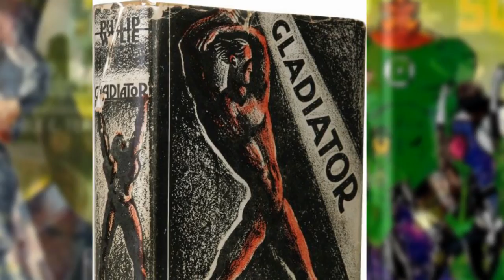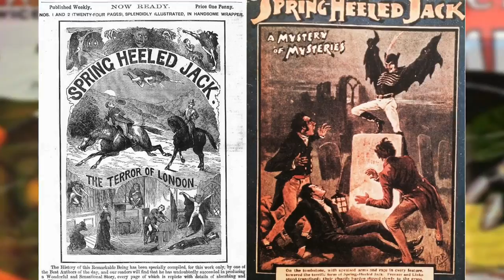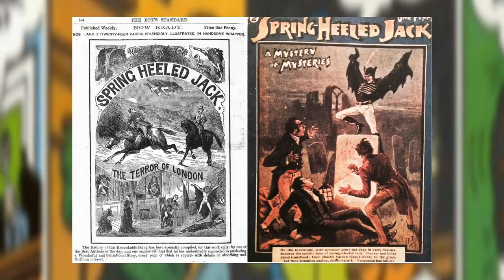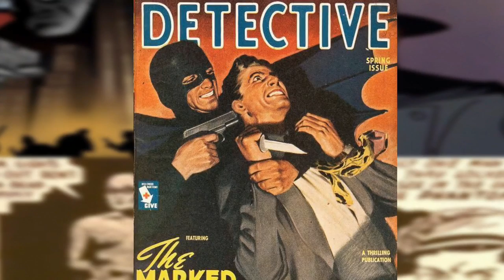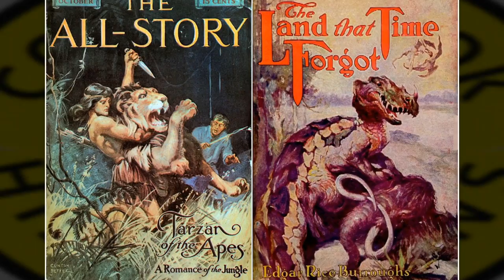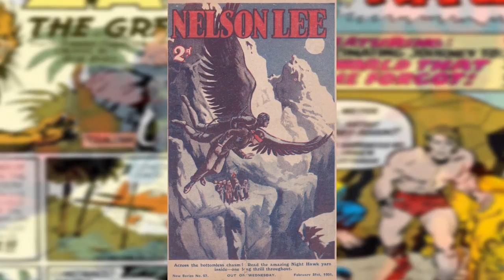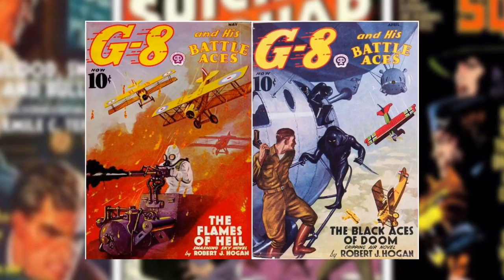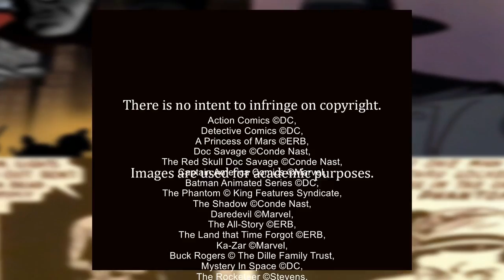Early Pulp Magazine's Influence On Comic Books Part-1 || Docuseries-3 by Alex Grand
Early comic books were influenced by Pulp Magazines, Newspaper Strips, and Golden Age Movies. Even Modern Comic books derive much of their stories and themes from Pulp Fiction, Dime Novels and Penny Dreadfuls works that started as early as 1886 through the 1930s. This includes Nick Carter, Spring Heeled Jack, John Carter, Tarzan, Edgar Rice Burroughs, The Shadow, Doc Savage, G8, Suicide Squad, Buck (Anthony) Rogers, Batman, Two-Face, Superman, Enemy Ace, Green Lantern, Green Lantern Corp, Grey Lensmen, and so on.

CBHDocuseries 3: Early Pulp Magazine's Influence On Comic Books Part-1

📜 Video chapters
00:00 Start
00:07 Creators of original Golden Age of comics
00:50 Nicholas Carter, Spring-Heeled Jack
01:25 Pulp precursors to Superman
01:52 John Carter
02:22 Gladiator
02:55 Doc Savage
03:57 Link between Doc Savage and Golden Age of comics
04:44 Pulp precursors to Batman | Spring Heeled Jack
05:11 The Scarlet Pimpernel
05:32 Jimmie Dale The Grey Seal
05:52 The Gray Ghost
06:27 Black Pirate
07:02 The Shadow
07:32 Two-Face
07:44 Black Bat
08:05 Origin for Daredevil
09:19 Pulp roots of Ka-Zar
10:40 Science Fiction roots | JetPacks
11:43 Nighthawk | Mechanized Wings
12:25 G-8, Enemy Ace
12:58 Grey Lensman
13:26 Suicide Squad
13:53 Conclusion